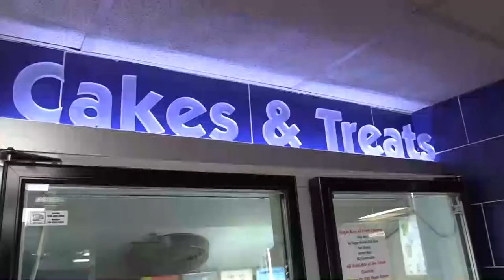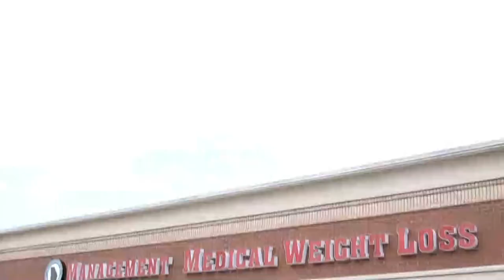Happy Birthday Nick Martin!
Aired: March 3rd, 2022.

Kiker Wealth Management (Jasper, GA)
DQ Jasper